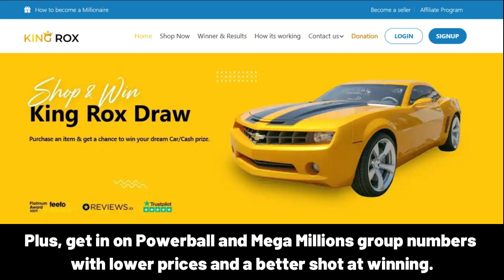LiLYA iyi ki doğdun – Mutlu Yıllar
Happy Birthday, LiLYA!
Happy Birthday to You
Happy Birthday!
Happy Birthday!
Happy Birthday, LiLYA!